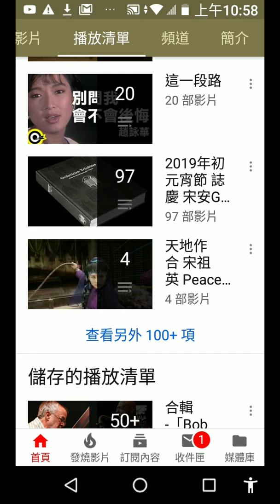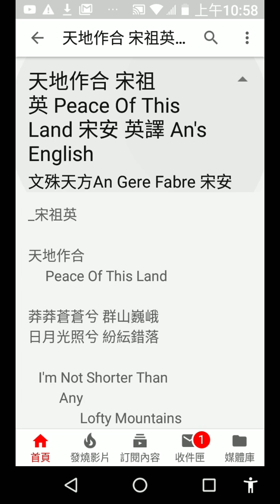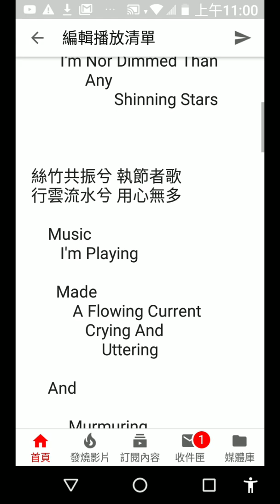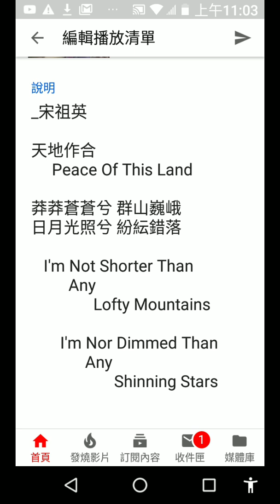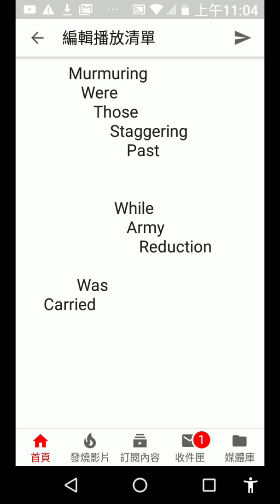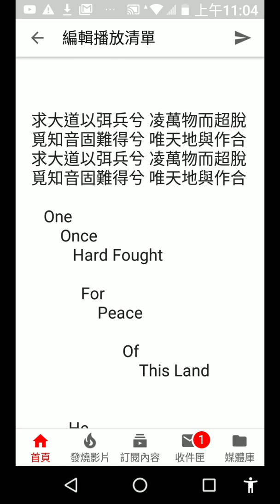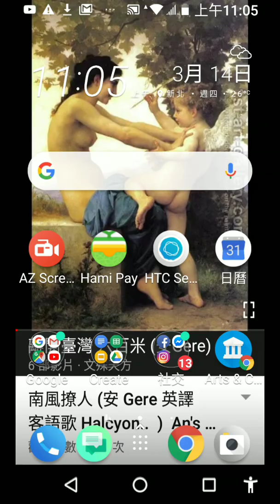天地作合 宋祖英 Peace Of This Land ( 宋安 英譯 An's English ) / ( 金庸 ) ( 央視 笑傲江湖 插曲 )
_宋祖英

天地作合
     Peace Of This Land

莽莽蒼蒼兮 群山巍峨
日月光照兮 紛紜錯落

   I'm Not Shorter Than
         Any
               Lofty Mountains

       I'm Nor Dimmed Than
             Any
                    Shinning Stars

絲竹共振兮 執節者歌
行雲流水兮 用心無多

    Music
       I'm Playing

      Made
          A Flowing Current
             Crying And
                 Uttering

    And

         Murmuring
            Were
               Those
                   Staggering
                       Past

                    While
                       Army
                          Reduction

           Was
   Carried

     There's
         Always
             A Bosom Friend

          Than
              Anyone Else

                   Her Own
                       Man

               She
                   Knows Better

求大道以弭兵兮 凌萬物而超脫
覓知音固難得兮 唯天地與作合

   One
       Once
          Hard Fought

            For
                Peace

                      Of
                          This Land

         He
             Won

                    His

                           Own
                                Beloved
                                     Lady

                    In
                         The End ..

  (  央視笑傲江湖 插曲  )

        安  譯

    An's  English

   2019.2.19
       16:  09

              週二 傍晚  初譯

                   (  3. 4th a.m. 11: 38  潤之  )

   。  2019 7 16th  錄後稍改